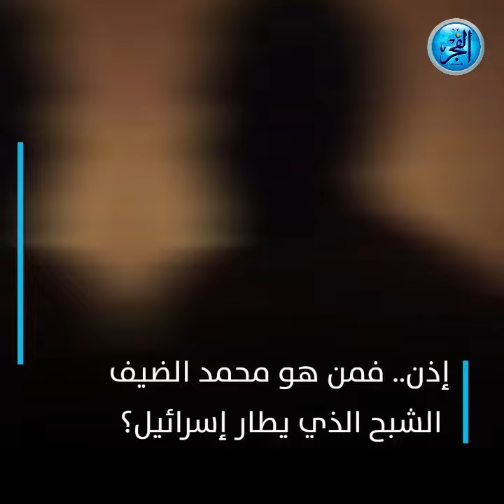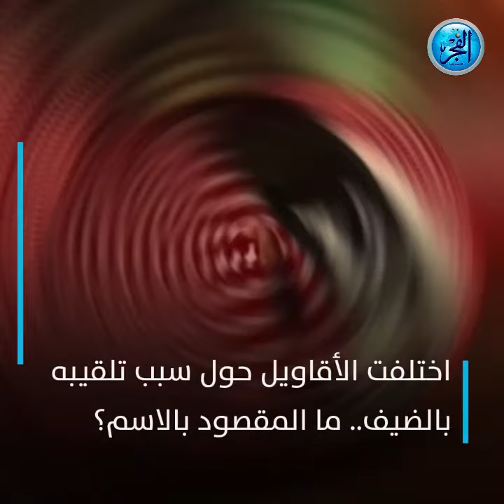حاولت اغتياله 7 مراتمحمد الضيف شبح يطارد إسرائيل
محمد الضيف شغل الرأي العام العالمي حاليًا
-وذلك بعد كذب الروايات الإسرائيلية عن قائد كتائب القسام
-معلومات قالت أنه فقد بعض أطرافه في محاولات اغتياله
-ولكن.. الضيف ظهر وهو يمشي على قدميه في أحدث فيديوهاته
-إذن.. فمن هو محمد الضيف الشبح الذي يطار إسرائيل؟
-اسمه محمد دياب إبراهيم المصري من مواليد غزة 1965
-هو القائد العام لكتائب عز الدين القسام الجناح العسكري لحماس
-وواحد من أهم المطلوبين لكيان الاحتلال منذ سنة 1995
-صورة وجهه غير معروفة منذ سنوات لذلك لقب بـ"الرجل الشبح"